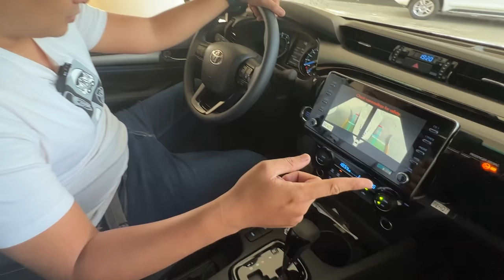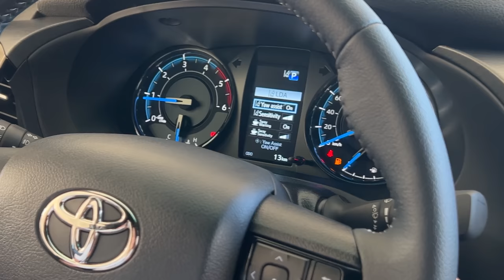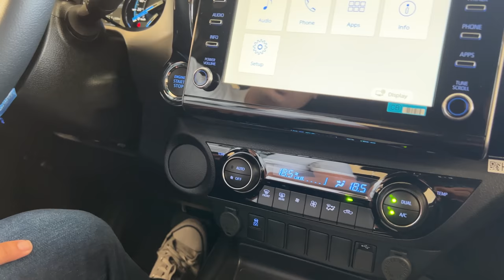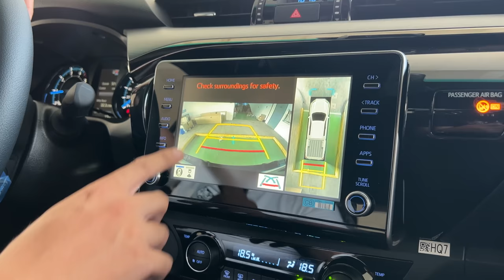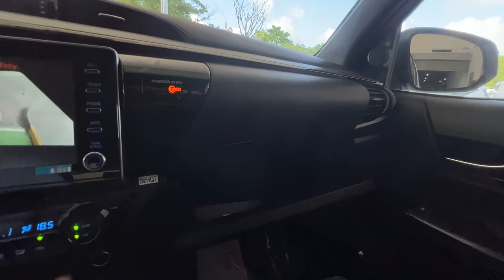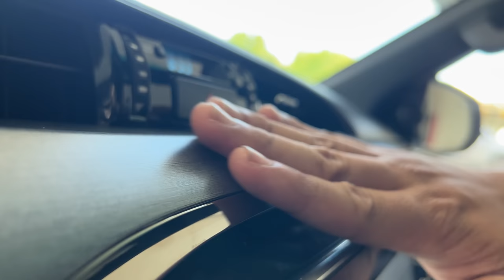2023 Toyota Hilux Conquest 4x2 A/T | 360 Walkaround Review | Motorista Adventures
Sulit kesa Competition?